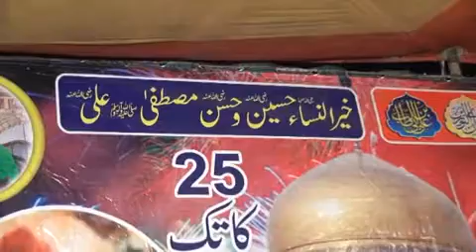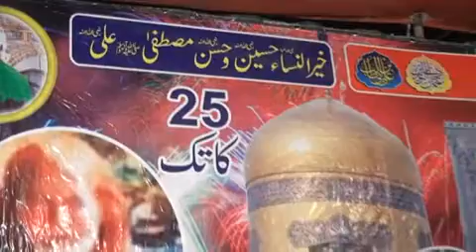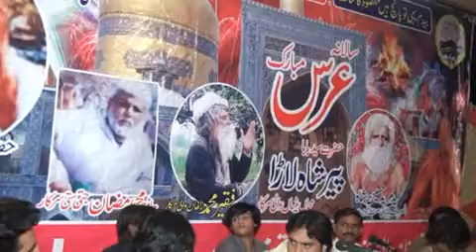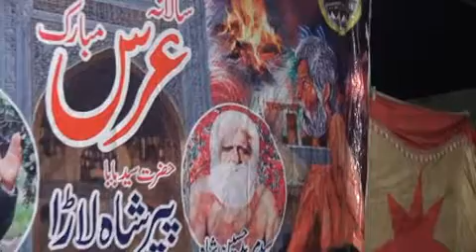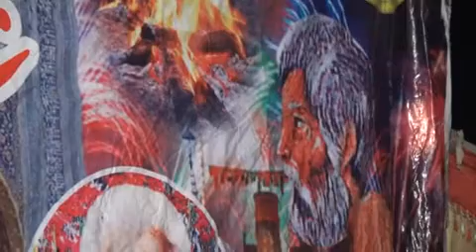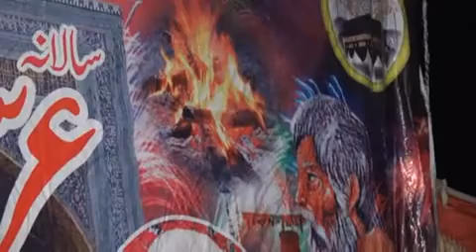Baba peer shah mala qwali firts day part 1 at 44/12 /.l in 2016